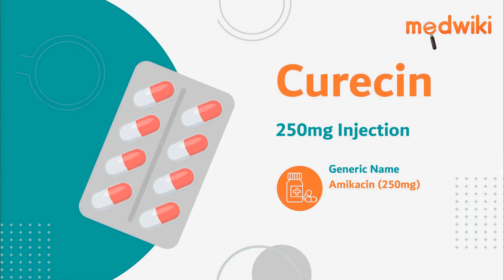Curecin 250mg Injection | Uses, Work and How to take.